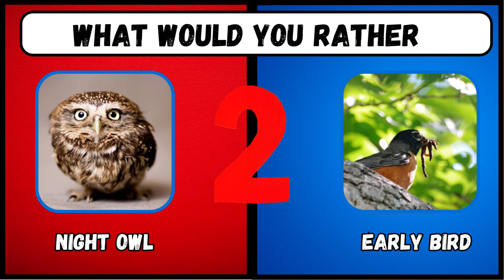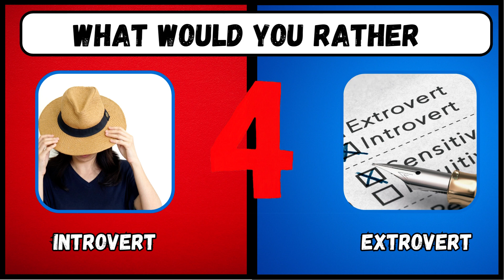What Would You Rather ? Personality Quiz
"Welcome to [Golden words 963 ] - Your Daily Dose of Inspiration!
🌟 About Us 🌟
At [Golden words 963 ], we're on a mission to ignite the flames of motivation, positivity, and personal growth within you. Our channel is your go-to destination for a daily dose of uplifting and empowering quotes that will supercharge your day, inspire your dreams, and help you become the best version of yourself.

Inspirational Quotes: Dive into a treasure trove of timeless wisdom from renowned thinkers, leaders, and visionaries. Our carefully curated collection of motivational quotes will resonate with your aspirations and fuel your determination.

Daily Affirmations: Start your day with powerful affirmations that boost your confidence, self-belief, and resilience. We believe in the transformative power of positive self-talk.

Life-Changing Insights: Explore thought-provoking insights and life lessons that can reshape your perspective on success, happiness, and fulfillment. Discover the keys to unlocking your full potential.

Success Stories: Hear from real people who have overcome adversity, achieved their goals, and turned their dreams into reality. Their stories will inspire you to chase your own dreams fearlessly.

Practical Tips: We offer actionable advice and strategies for personal development, goal-setting, and building a life you love. Motivation without action is just a dream - we're here to help you take that crucial step forward.

Join our vibrant community of like-minded individuals who are committed to making their lives extraordinary.

🙏 Thank you for choosing [Golden Words 963 ] as your source of daily motivation. Remember, your journey to success and personal growth starts here, and together, we'll achieve greatness. Let's dream big, work hard, and inspire the world!